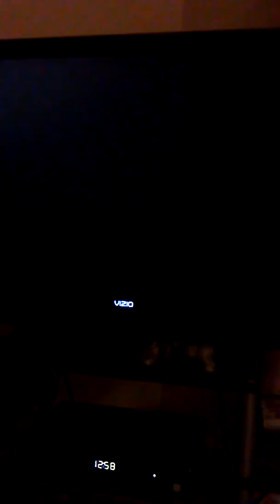Main account exposed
z_A_y_e_e_m_1 domos_c321 vs Tapout_Stefan-NA smw1031990 (KGK_SHOWOFF1)